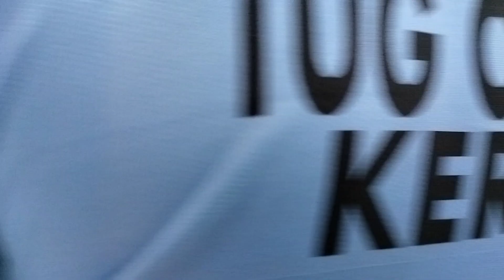Vadamvali - 5 മിനുറ്റ് മത്സരം We are one Pothappara vs Sevens Eranakulam